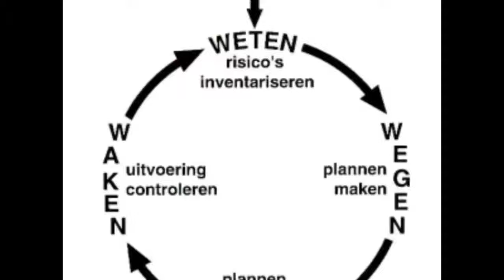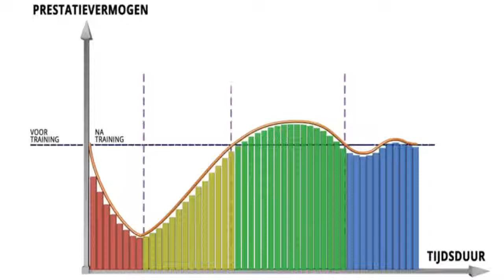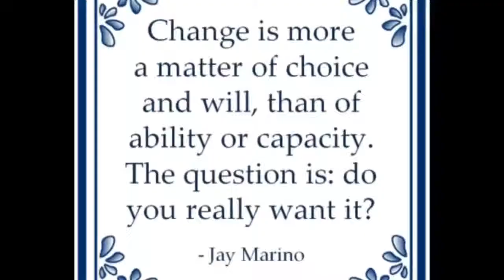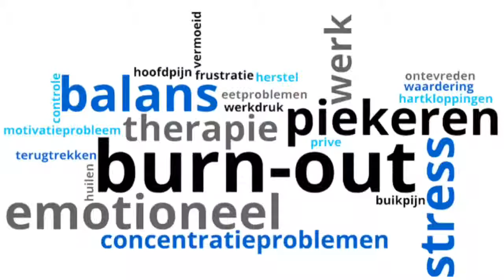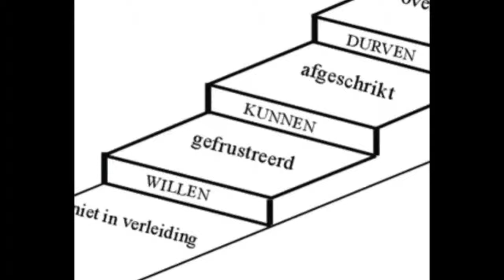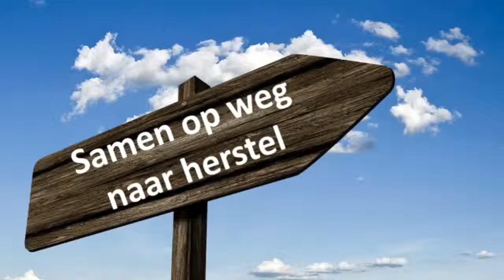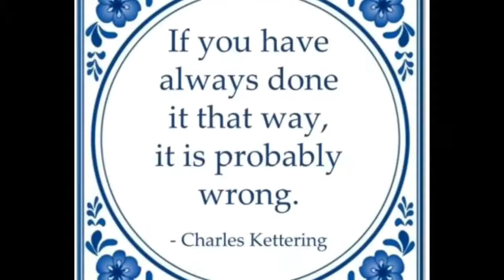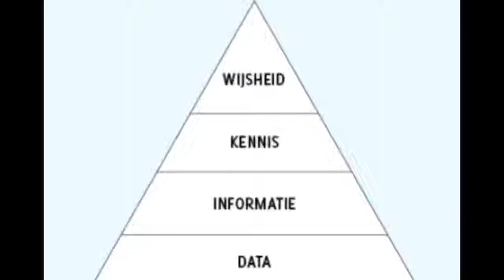“Nikmati Tidak Mudah Di Depresi” : Own Depression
Hai
apa kabar?
Ini saya lagi
Saya ingin bercerita tentang NIKMATI dari pengalaman saya di masa depresi saya.
Pada awalnya saya tidak punya perasaan dan pikiran untuk MENIKMATI apa pun kecuali tidur setelah itu tidak memikirkan apa pun.
Juga tidak dengan lingkungan sekitar, teman-teman, tetapi keluargaku kecuali ayahku karena kami benar-benar terikat satu sama lain meskipun faktanya aku juga tidak menikmati dengan ayahku tetapi aku membutuhkannya dengan demikian kata yang aku nikmati sebagai buku pedoman ayahku.
Juga dengan makan, mandi, kegiatan dll. Saya tidak menikmati sama sekali. Terkadang saya mencoba tetapi saya tidak bisa.
Dalam pemulihan saya mulai mencoba MENIKMATI tetapi itu tidak berlangsung lama.
Saya senang menulis, dengan blog buku. Masih sedikit tidak stabil tetapi mulai aktif dan merangsang diri sendiri.
Satu-satunya yang saya NIKMATI kalau saya di tempat tidur berbaring, itu tidak ada hubungannya dengan kemalasan tetapi tempat tidur adalah tempat teritorial saya. Dan berdoa, membaca Alkitab yang saya sukai dan saya memiliki disiplin untuk melakukannya. Seharusnya tidak lain adalah perasaan yang tidak bisa saya lewatkan.
Dan kamu, bagaimana dengan kalian? Betapa sulitnya mencoba Menikmati juga semua selama beberapa menit.

 Semoga bermanfaat Blog saya.